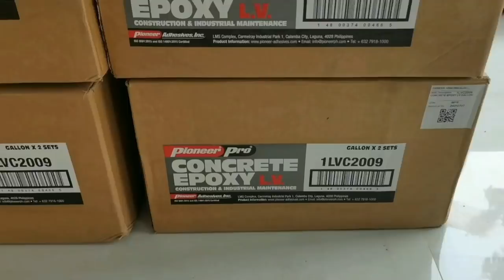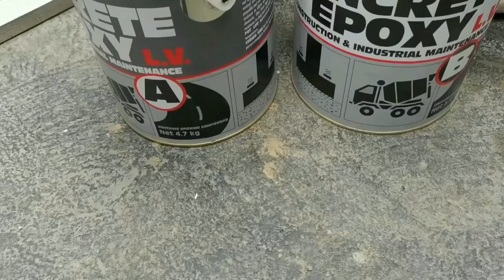PAANO MAG FIBERGLASS NG SEMENTO/fiberglass on concrete/best varnish/paints ideas & techniques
This video is about on how to apply a fiberglass on cement using Pioneer Concrete Epoxy.

paano mag fiberglass
fiberglass roof
fiberglass price
fiberglass insulation
fiberglass cast
fiberglass board
fiberglass resin
fiberglass door
fiberglass price philippines
fiberglass aquarium
fiberglass acrylic
fiberglass air filter
fiberglass application
fiberglass arm cast
fiberglass acoustic panels
fiberglass acrylic sheet
fiberglass aquarium tank
a fiberglass solution
a fiberglass pipe is lifted by a sling
a fiberglass pool
a fiberglass cast
a fiberglass kit
a fiberglass sousaphone
a fiberglass rod
fiberglass boat
fiberglass basketball board
fiberglass bathtub
fiberglass basketball board price
fiberglass board price
fiberglass bathroom doors
fiberglass basketball backboard
fiberglass b&q
b&w fiberglass
cardi b fiberglass nails
b-line fiberglass strut
b&j fiberglass
b&c fiberglass body
g&b fiberglass
b-line fiberglass cable tray
fiberglass ceiling
fiberglass cloth
fiberglass canopy
fiberglass chair
fiberglass conductor or insulator
fiberglass composite
fiberglass cast price
fiberglass c channel
fiberglass c cab body
fiberglass c-veil
fiberglass cj tub
c-flex fiberglass
class c fiberglass front cap
pioneer adhesives laguna
pioneer adhesives pvt ltd chakan
pioneer adhesives pvt ltd employee in india
pioneer adhesives facebook
pioneer adhesives hiring
pioneer adhesives inc hiring
pioneer adhesives lazada
pioneer adhesives pvt ltd
pioneer adhesives inc laguna
pioneer adhesives pvt ltd mumbai
pioneer adhesives orchard park ny
pioneer adhesives owner
pioneer adhesives philippines
pt pioneer adhesives indonesia
produk pt pioneer adhesives indonesia
pioneer adhesives inc philippines
pioneer elastokwik
pioneer adhesives products
pioneer adhesives surat
pioneer adhesives website
pioneer adhesives pvt ltd zauba
pioneer 4097
pioneer 3585
pioneer all purpose epoxy
best varnish for wood
best varnish for bamboo
best varnish remover
best varnish for acrylic paintings
best varnish for plywood
best varnish for wood table
best varnish for oil paintings
best varnish for exterior wood doors
best varnish and stain remover
best varnish applicator
best varnish and paint remover
best varnish australia
best varnish acrylic paintings
best varnish air dry clay
best airbrush varnish
best alkyd varnish
the best varnish remover
the best varnish
the best varnish paint
best varnish brush
best varnish brand
best varnish brush for acrylic painting
best varnish brush oil painting
best boat varnish
best boat varnish uk
best benchtop varnish
best nail varnish brands
best varnish color
best varnish countertops
best conversion varnish
best clay varnish
best conversion varnish for cabinets
best craft varnish
best coloured varnish
best canvas varnish
best varnish deglosser
best varnish dining table
best varnish door
best decking varnish
best decoupage varnish
best dental varnish
best damar varnish
best dark varnish
best varnish exterior wood doors
best varnish epifanes
best exterior varnish
best exterior varnish uk
best exterior varnish australia
best exterior varnish for doors
best exterior varnish for oak
best exterior varnish for painted wood